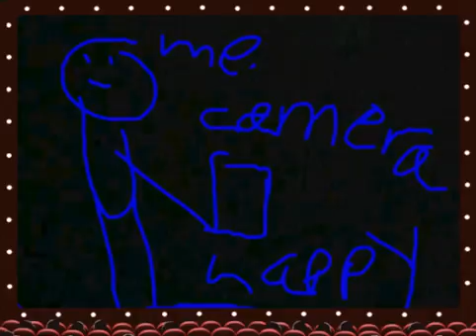Thank you guys so much and yes I'm still sick